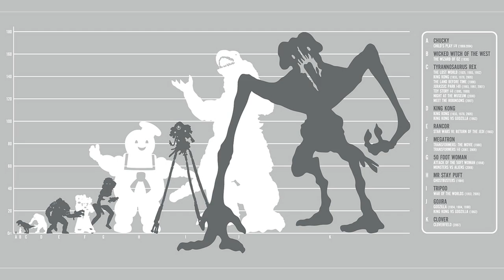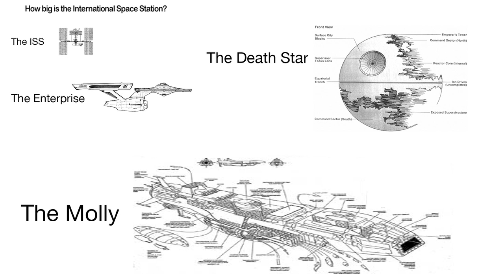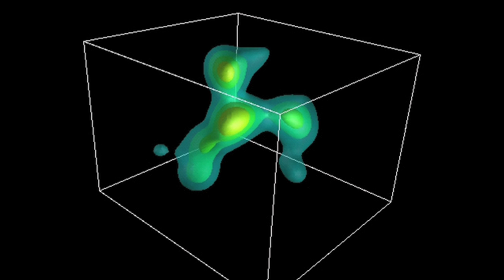Charting the Largest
World's Second Largest Aquarium

Georgia Aquarium

Check This Out: Movie Monsters Size Comparison Chart

Dune (film)

Shai Hulud

International Space Station Pass Chart

How Big Is the ISS Compared to Science Fiction Spaceships?

50 Billion Suns! -The Biggest Single Object in the Universe -A Galaxy Insight

Giant "Blob" Is Largest Thing in Universe